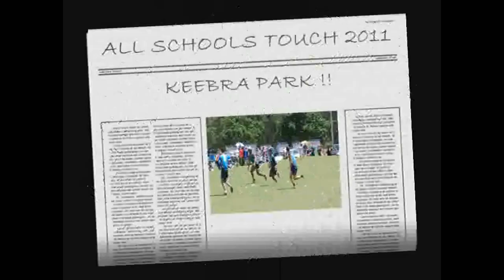anaru gray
anaru gray rugby league union touch all schools 2011, keebra , sunnybank